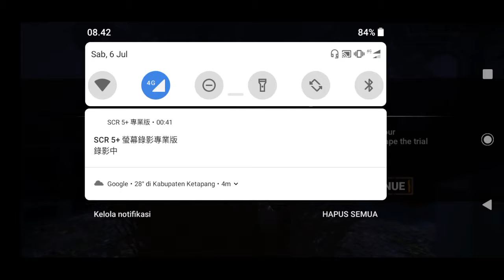Dead By Daylight Mobile BETA TEST - Gameplay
You can download this game on TAP TAP apk